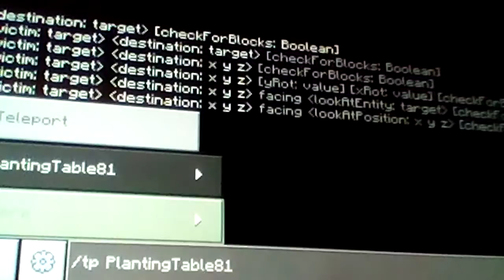a tour of my and Hayden world